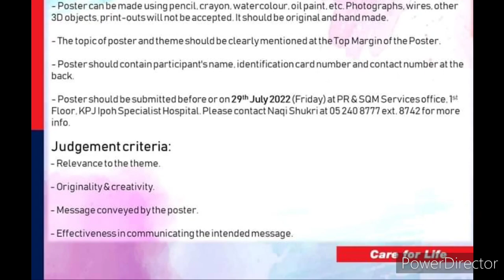Free Online Poster Making Competition 2022 🥰 Art Competitions 🏆🥇 Online Drawing Painting Competition